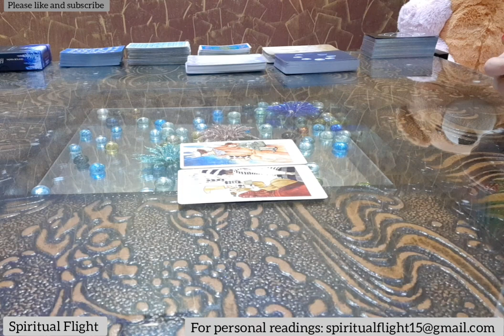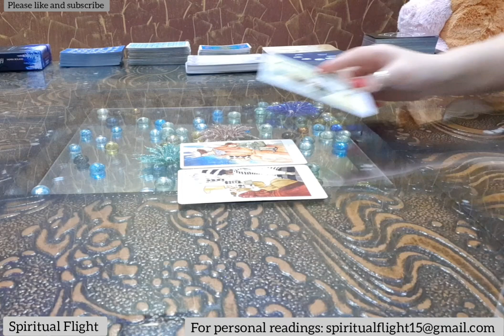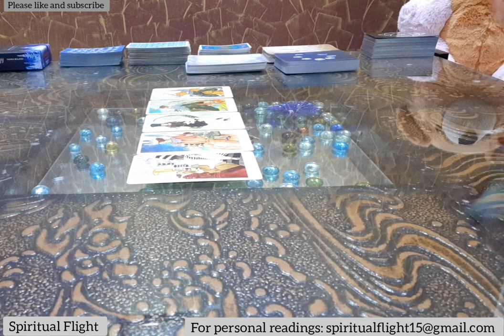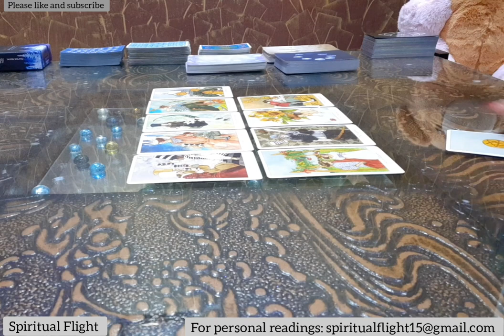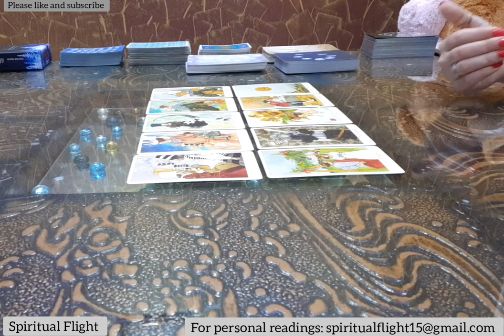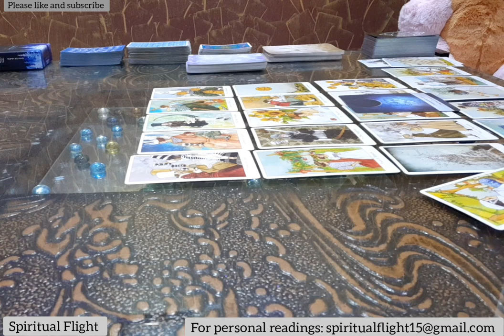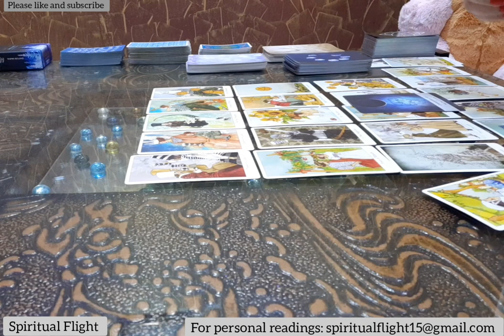'WILL THEY COME BACK?' ~ TIMELESS READING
COLLECTIVE READING FOR "WILL THEY COME BACK?" ~ TIMELESS READING